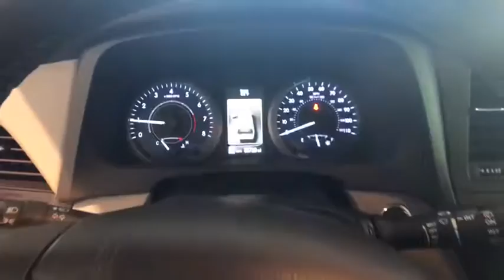2016 Toyota Sienna Johnson City TN, Kingsport TN, Bristol TN, Knoxville TN, Ashville, NC P2460